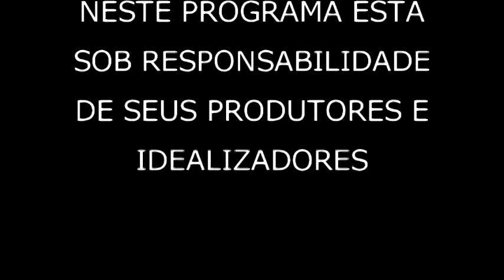João na Tv 02 05 2019